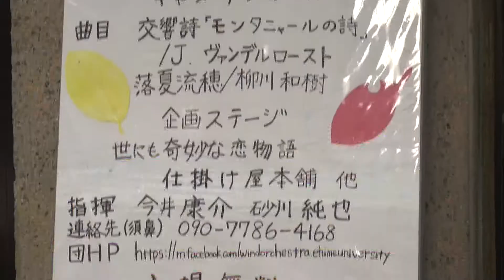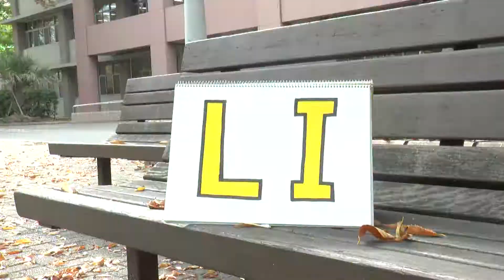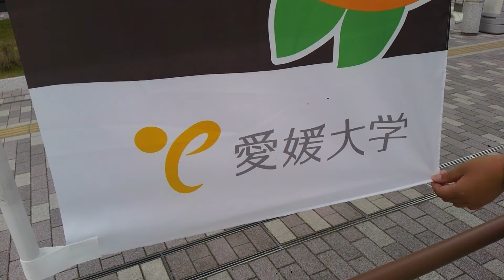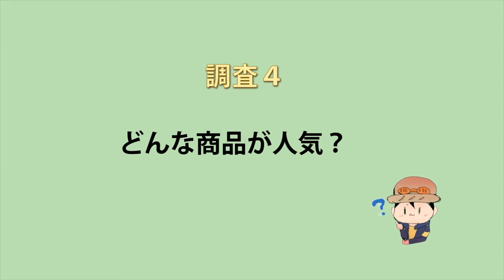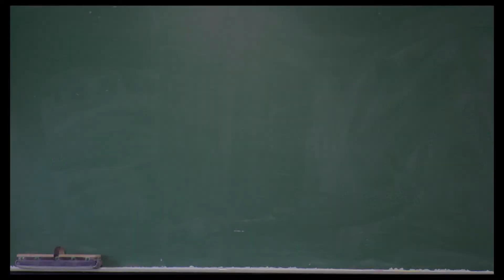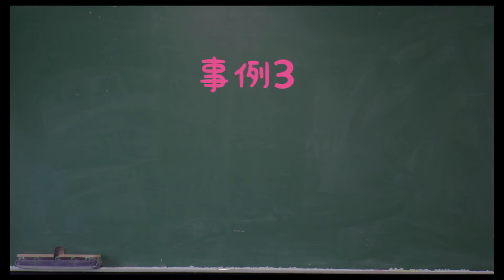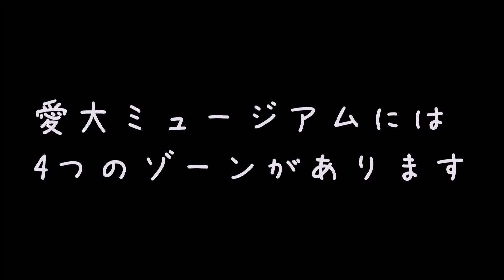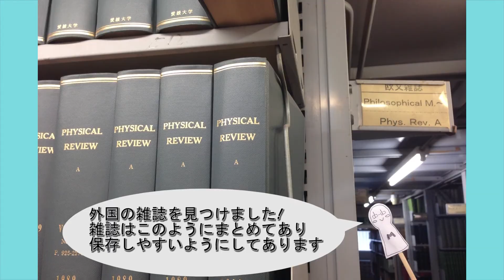愛媛大学平成25年度後期第1回「ぞなもしLIVES」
後期から，放送研究会の青野由佳さんと鎌倉まどかさんをMCにお招きしてお送りします。今回のぞなもしLIVESでは，すべてのコーナーを1回生が担当して制作しました。

第1回愛大ニュースでは愛媛大学吹奏楽団のオータムコンサート2013を紹介しています。
「ぞなもし調査隊」では，愛媛大学内の様々な場所を調査して，普段利用している施設の由来や，成り立ちを紹介していきます。また，「愛大マナー塾」では，愛媛大学内でみなさんに守っていただきたいマナーを紹介していきます。
ミニコーナーの「愛大ミュージアムに行こう」では，愛媛大学城北キャンパスにある愛大ミュージアムについて，展示物などを紹介しています。「みーさんの穴場めぐり」では，みーさんというキャラクターが愛媛大学やその周辺の穴場に実際に突撃して，その魅力を紹介しています。

☆ご意見，ご感想はこちらのメールアドレスにお願いいたします。